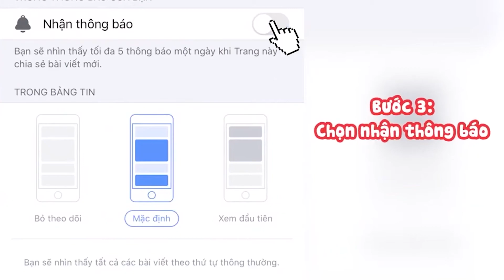LÊ TIÊU LINH "tôi yêu những gì tôi làm và làm những gì tôi yêu" | Tôi Là Chính Tôi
Hãy theo dõi Yan trên:
✔️Youtube Yan News :